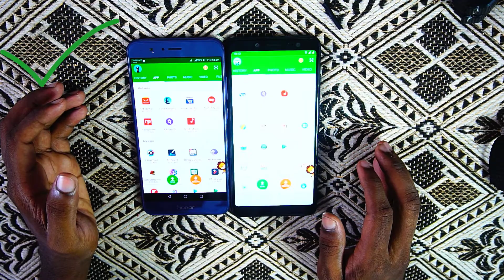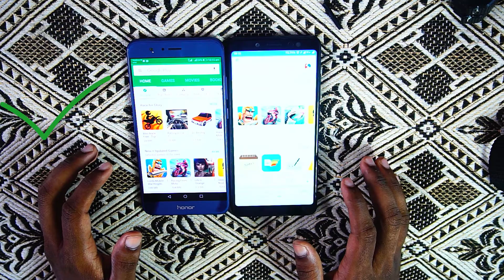Redmi Note 5 Pro VS Honor 8 Pro Camera Test & Speed Test